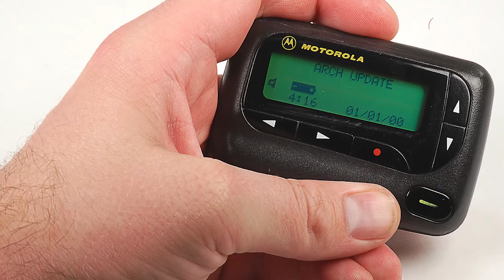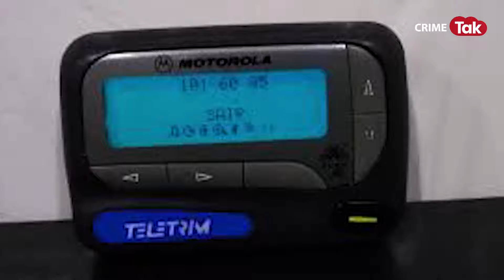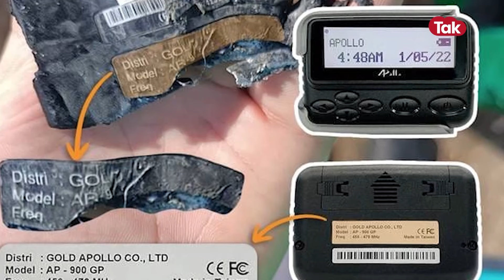हैकिंग, चिप बम और मोसाद की तबाही वाली प्लानिंग... लेबनान पेजर अटैक पर उठ रहे 11 सवालों के पढ़ें जवाब